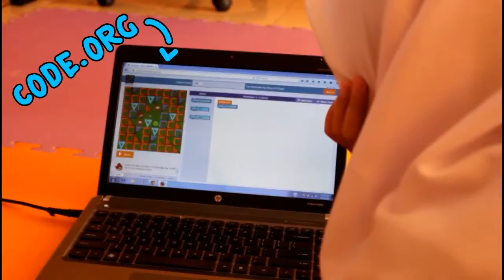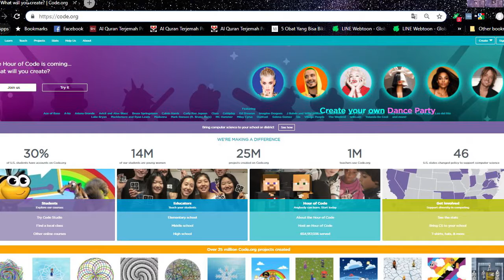Duta Coding Sekolah Hour of Code Indonesia